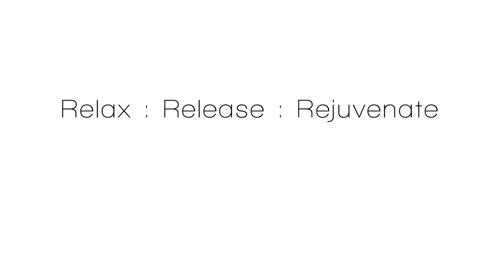Sonic Being - Crystal Bowl Sound Bath - Teaser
A glimpse of the healing sounds of crystal singing bowls. (nothing compares to hearing the bowls in person...Join us for a sound healing journey like no other)!

Join Michelle Berc and friends for an evening of nurturing sound and vibration. The sonic meditation experience allows you to; Release blocked energy in the body, Balance and Align the chakra centers for greater energy flow, and Elevate your holistic being for expanded awareness.

The program includes light breath work and vocal toning leading into a performance of healing sounds and frequencies tuned to 432hz – a natural frequency found in nature and sacred geometry. Escape into a sonic universe created by Crystal & Tibetan Singing Bowls, Sacred Drums & Percussion, Gongs, Didjeridoo, Tuning Forks, other rare instruments, bi-neural and isochronic sounds.

Benefits:
– Emotional Balance
– A Clear Mind with Increased Focus
– Feel Lighter in Your Body
– Deeper and Restful Sleep
– Stress Relief
– Harmony and Flow
– Deep Relaxation when other Meditation Techniques Fail